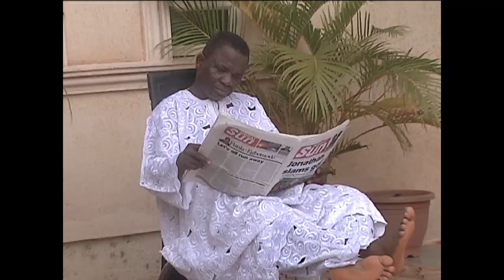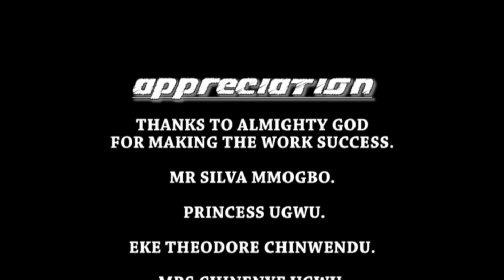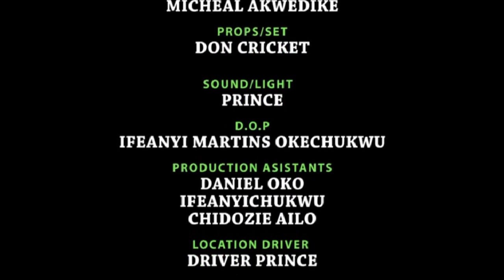Living ghost prt 2